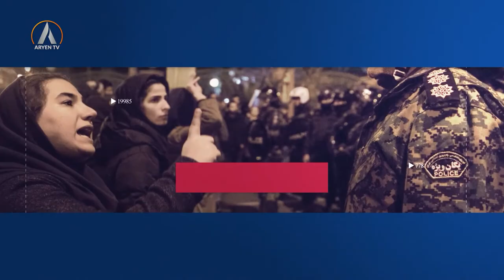PEGEY JIN پێگەی ژن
پێگەی ژن
پێشکەشکار: رۆژانۆ مەنسوور
میوانان: لەیلا محەمەدی-  ئەکتەر
 ڤیادا ساڵحی- نوسەر

pegey jin
peskeskaran: rojano mensur
miwanan: leyla mihemedi-ekter
wida salhi- nuser